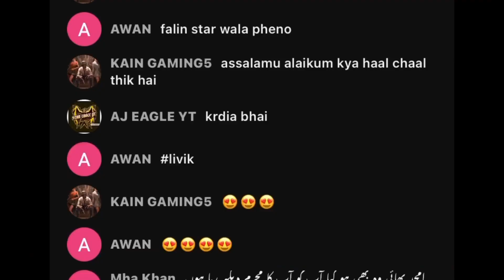Ik Subscribe Complete krwao uc giveaway win kro